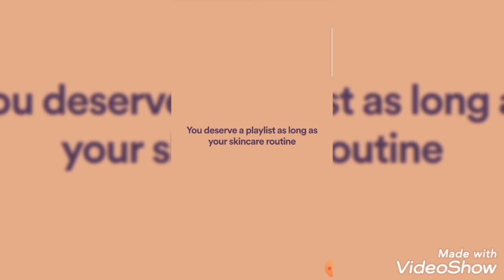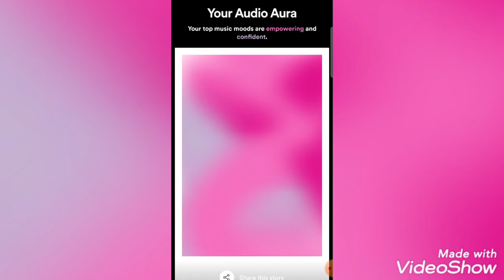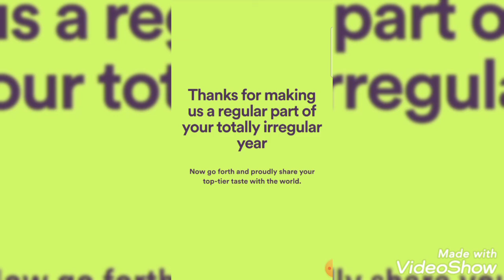spotify wrapped 2021| Insanityrush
my spotify wrapped 2021
my music

this is what I listened to on my free Spotify account and this is what happend on mu Spotify wrapped 2021.

youtube short